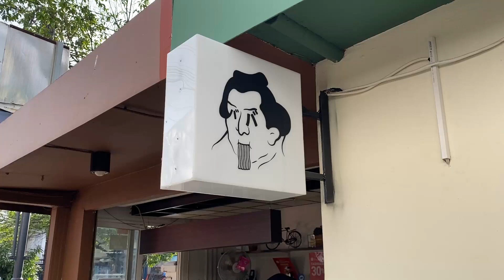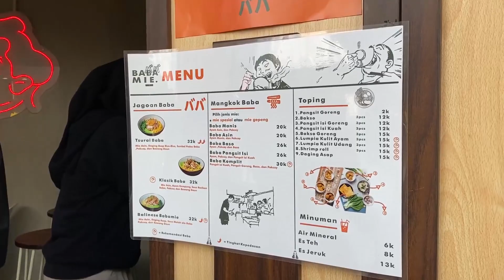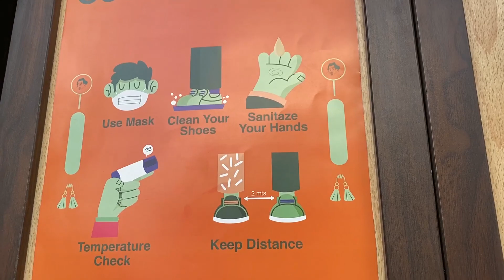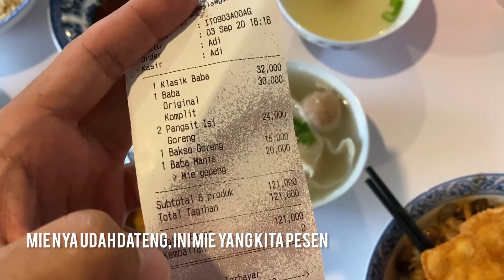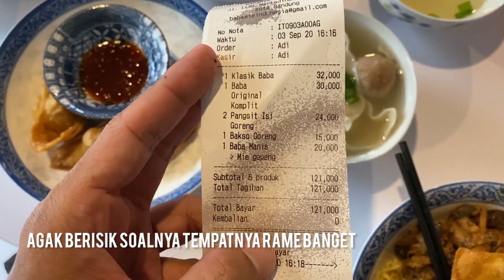tempat makan mie baru di jl re martadinata BANDUNG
tempat makan mie baru di jl re martadinta bandung, nama nya
BABAMIE.

mie nya enak,
harga di bawah 50rb
parkiran : pinggir jalan
smoking dan no smoking area di pisah,